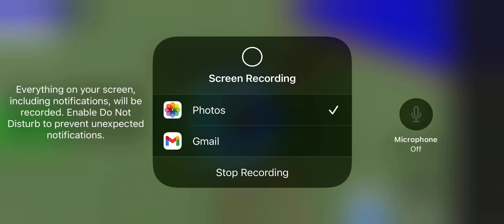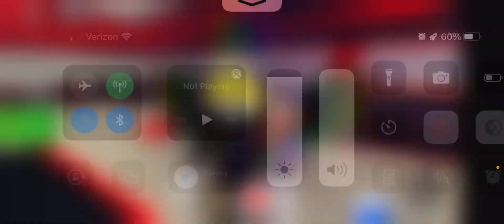I play the tycoon by couldn’t finish it